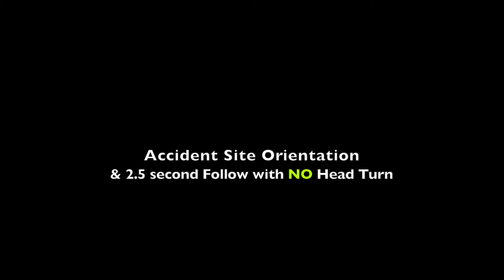Truck Accident Reconstruction Animation Video